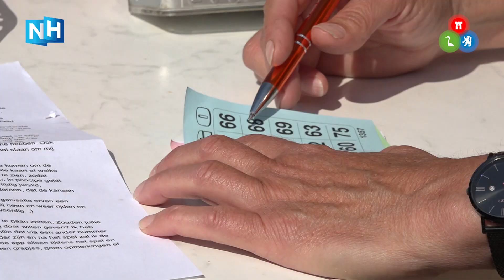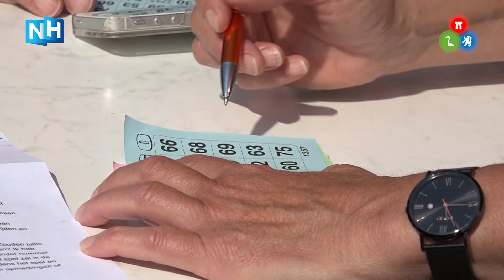Coronaproof potje buurtbingo in Schermerhorn tijdens Koningsdag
Ondanks de coronamaatregelen zijn er genoeg manieren om Koningsdag op afstand toch samen te vieren. Omdat "iedereen tegenwoordig maar achter de geraniums zit", organiseerde Nicolette le Febvre een speciale buurtbingo in haar straat.

"Om het op een veilige manier te kunnen doen, hebben we maar besloten om de bingo via de app te doen. Maar omdat een aantal mensen hier in het dorp hebben geen telefoon hebben, loeien we er met de megafoon nog een beetje bij." Bij een 'bingo' wordt het kaartje met een visnetje opgehaald en gecontroleerd. "Vier keer bingo nog maar, dat is niet veel hè? Wat een hebberds zijn we", grapt een andere buurtbewoner samen met zijn vrouw.